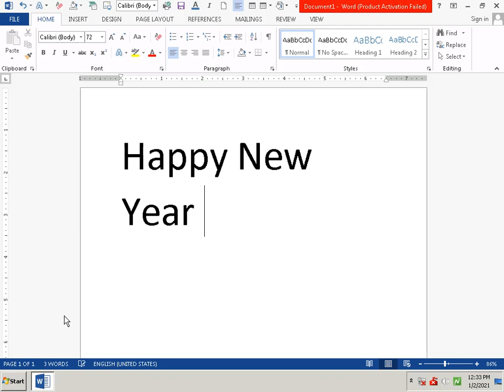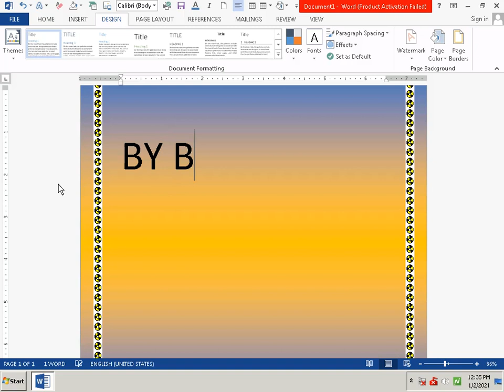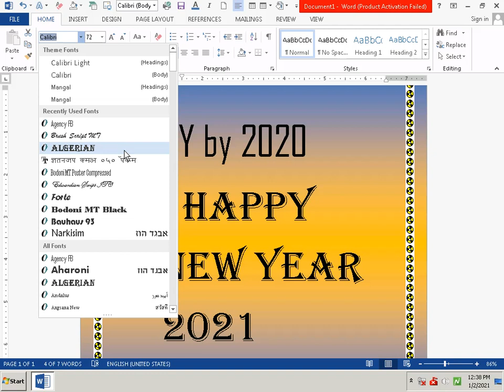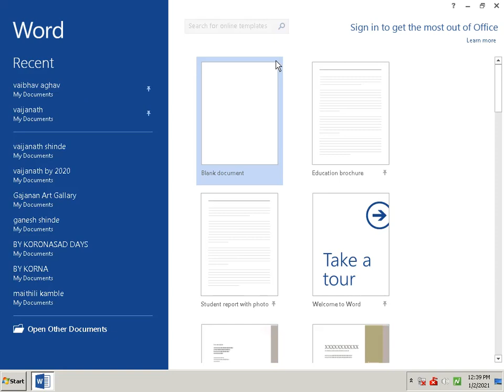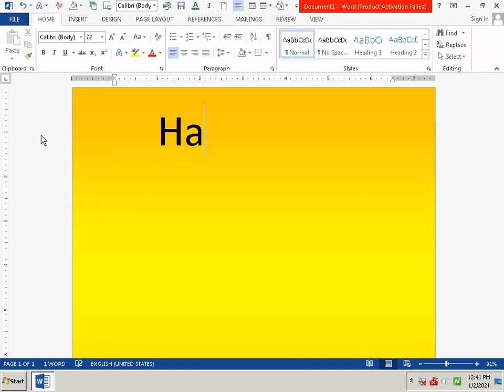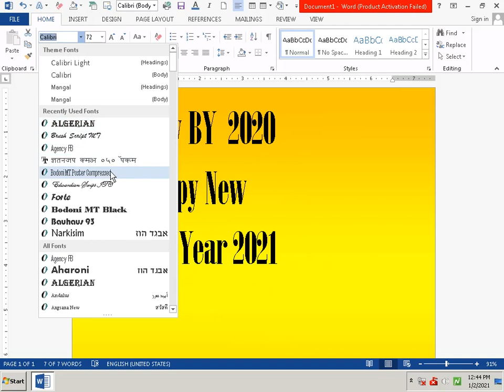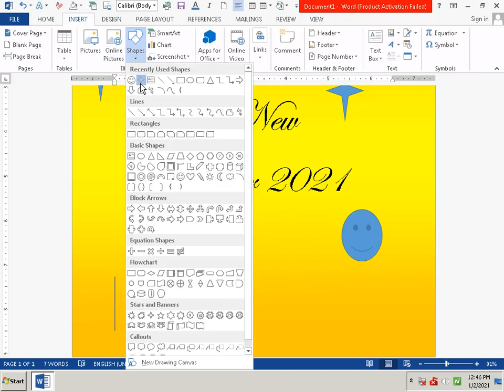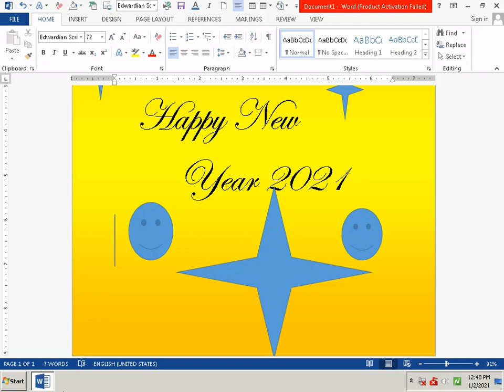Creating Greating Card using MS Word | Created by - Mayur Argade | Shree Infotech Student Outputs